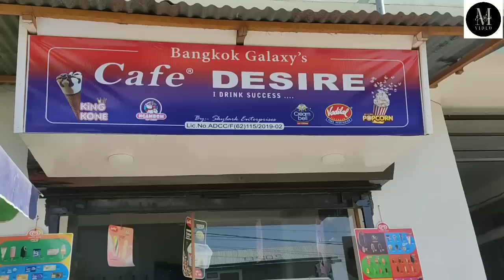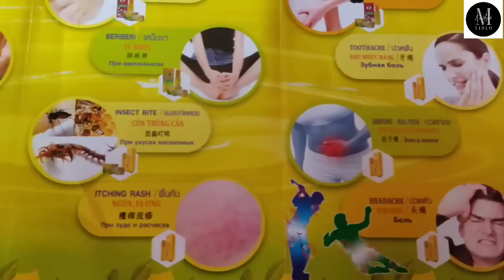A UMPI NU NODOH PART - 1&2 || EPISODE - 21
This video is a heart touching, Full of passion and emotions. A video that shows how the lady house owner fired her maid. You will find excitement, laugh and emotions with some hilarious moments to add laughter to your life.